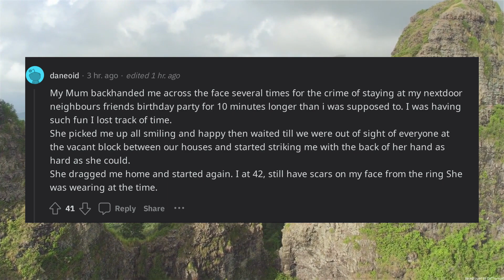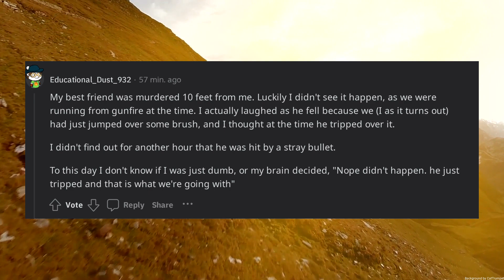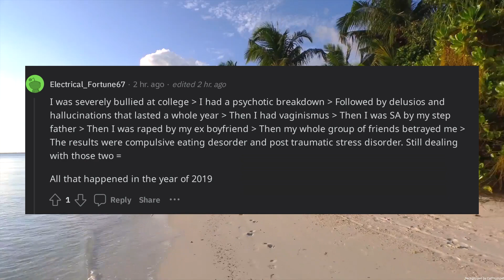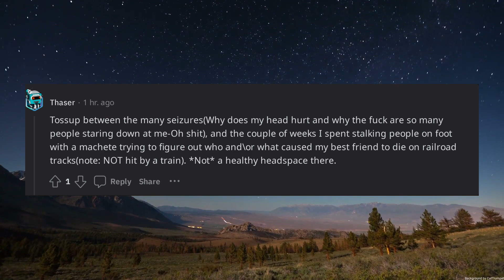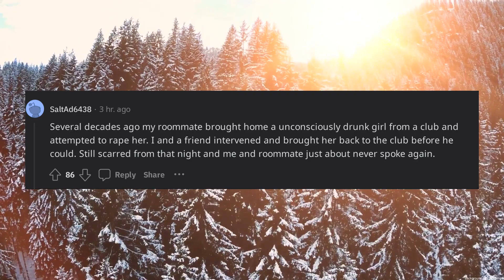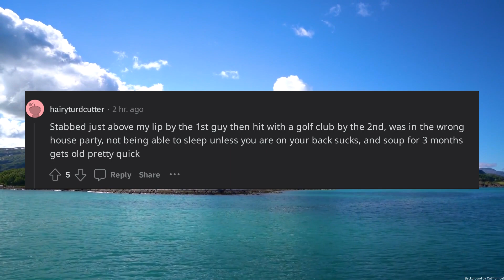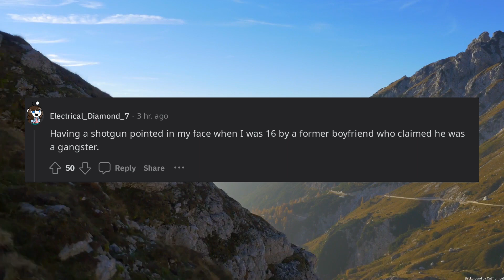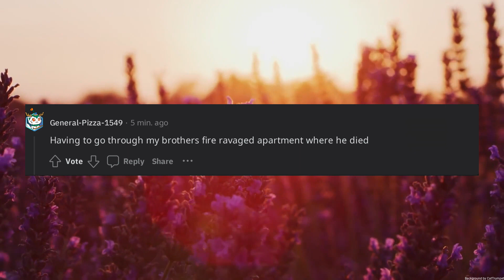seriousWhat is the most disturbing thing to ever happen to you